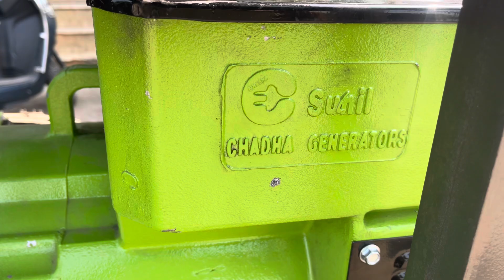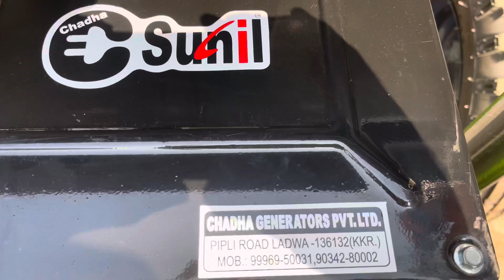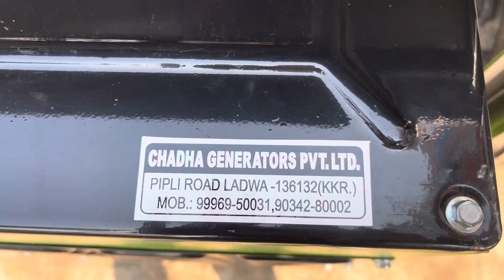20kva DJ Generator | Diesel Generator | Mahindra Generator | Chadha Generator | Power Generator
20kva DJ Generator | Diesel Generator | Mahindra Generator | Chadha Generator | Power Generator